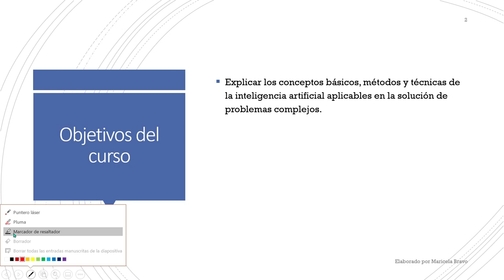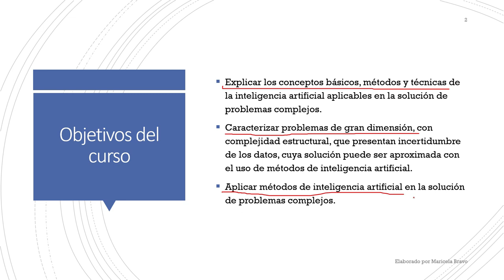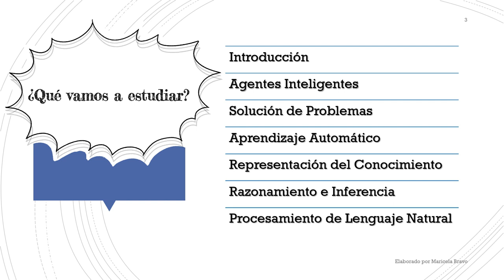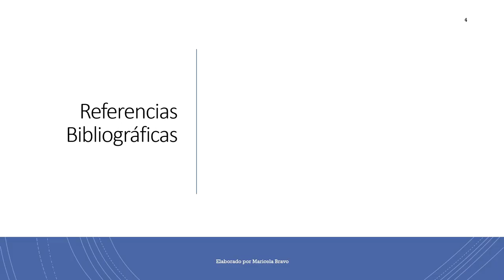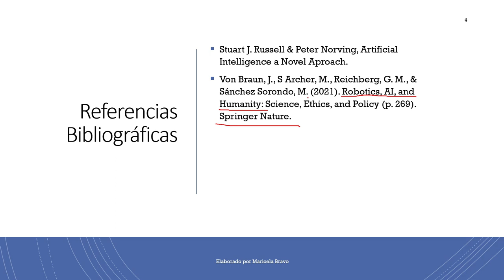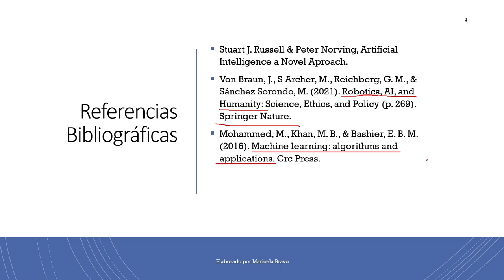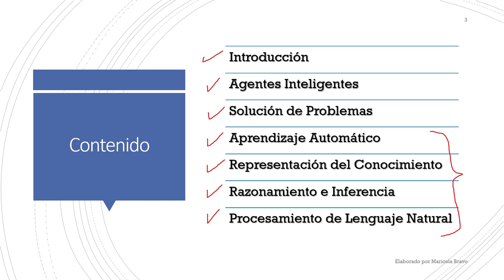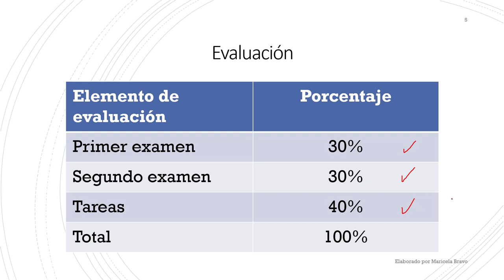Presentación IA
Presentación del curso Inteligencia Artificial